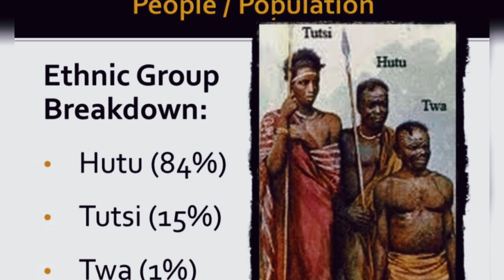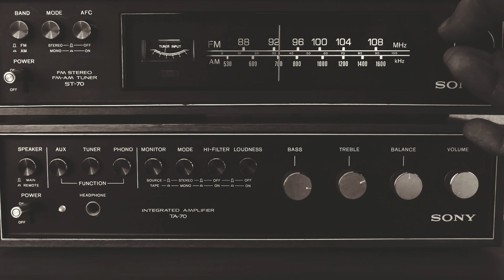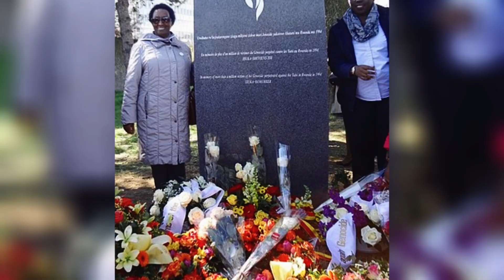The rwandan Genocide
the Rwandan genocide was a devastating event that occurred in 1994, resulting in the brutal killing of up to 800,000 Tutsis and moderate Hutus in just 100 days. The genocide was sparked by the assassination of Hutu President Juvenal Habyarimana and Burundian President Cyprien Ntaryamira, which provided a pretext for Hutu extremists to carry out a systematic campaign to wipe out the country's Tutsis and moderate Hutus. This brief video provides a concise overview of the events leading up to the genocide, the actions taken by the Hutu extremists, and the aftermath, including the trials of those responsible and the efforts towards reconciliation and rebuilding.